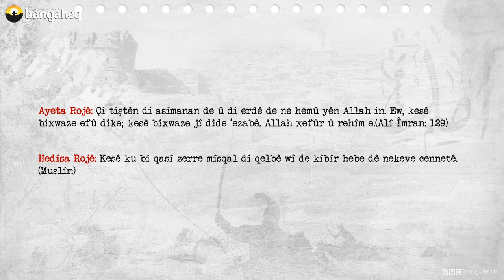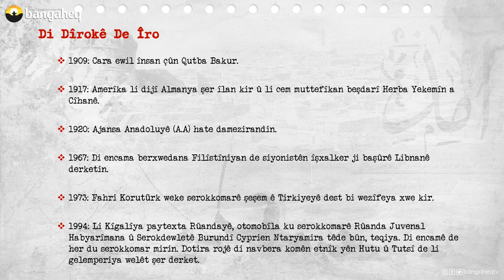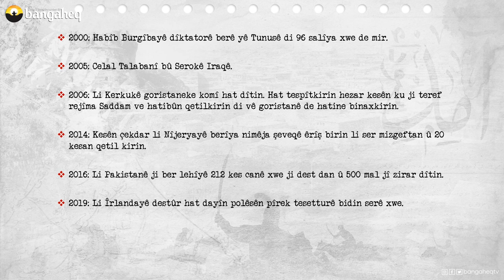Di Dîrokê de Îro - 06.04.2023